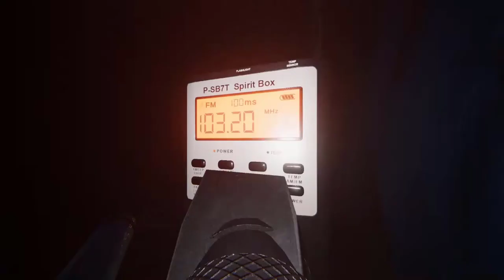freezed streams but only when he dies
i suck at thumbnails